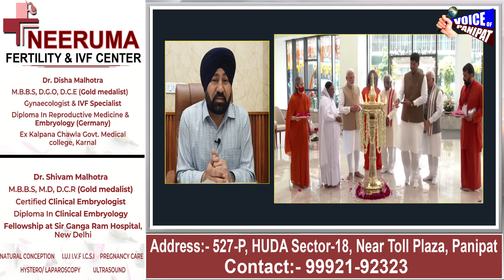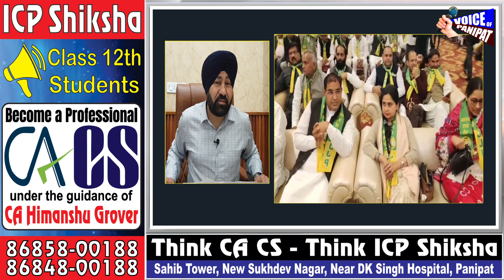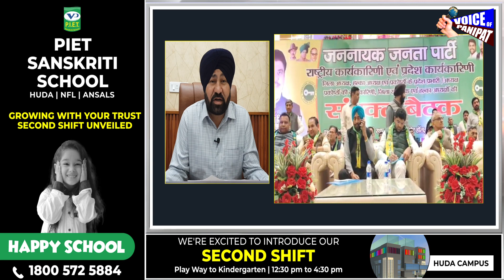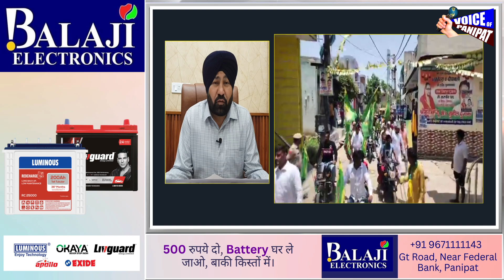BJP के छोटे नेता नहीं जाना चाहते JJP के साथ,ऊपर से आदेश आया तो भाजपा जेजेपी को 1सीट देने पर हुई राजी